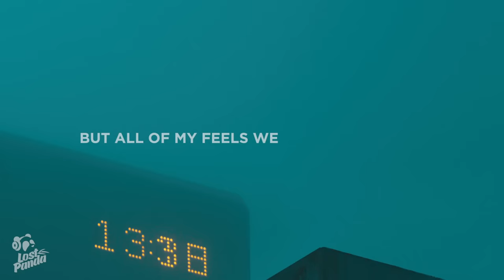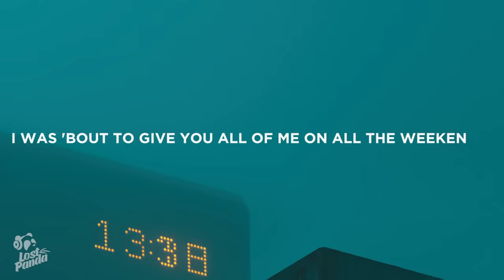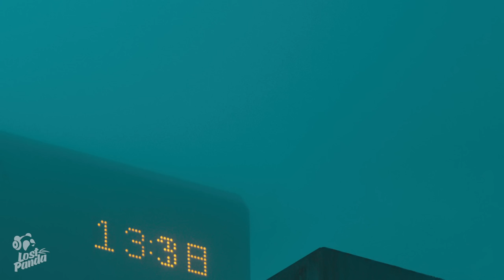Dominic Fike - Mona Lisa (Lyrics)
“Dominic Fike - Mona Lisa” Lyrics / Lyric Video by Lost Panda

Lostpandamusic.com/socials

[Intro]
Mona Lisa, ayy
Mona Lisa

[Chorus]
Love is when you try to place it out your mind
But you can't turn a radio down
And you can't think of anyone else
And love is when you try to make it out alive

[Verse 1]
Uh-huh, look
I can See your face in Parisian paintings, the Mona Lisa
I can hear your voice in the streets and TV stations, and the polices
I can feel the strains on my wrist, I don't need these bracelets
Of all the things that she keeps in cages
Uh-huh, I'm at least in favor, uh-huh, and she said-

[Pre-Chorus]
I was 'bout to give you all of me on all the weekends
And all I wanted was apologies and all of your pain
Over my heels, fallin' on my head
But all of my feels were already dead
And if I could rewind it for you
If you could remind me of
What I felt before I fell for your idea of love out here

[Verse 2]
I know you like your space and distance
Yeah, you don't take admissions
They told you to date musicians
Yeah, but can't make you listen
Stick to the ones who let you make all the decisions and look the other way
And you already know what your mother'll say
And you already know I'm a number away

[Outro]
Duh-duh-duh, duh
Duh-duh-duh-duh-duh
Duh-duh-duh, duh
Duh-duh-duh-duh-duh

👩‍💻 Share “Dominic Fike - Mona Lisa” Lyrics with your friends!